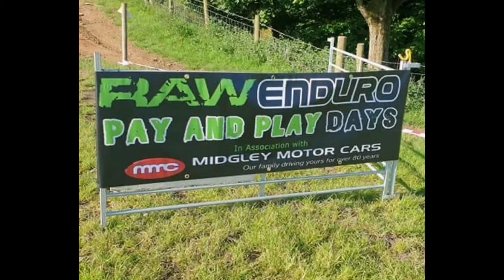Raw Enduro camping with Big Rob and the Adamson FAM. # blow up tents arn't the best.